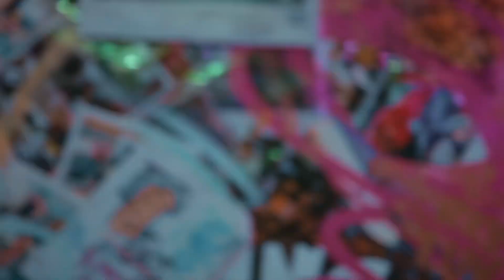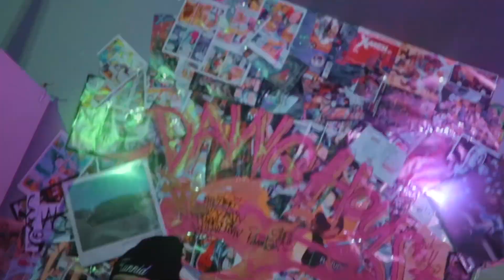THE DAWG HOUSE EP. 03